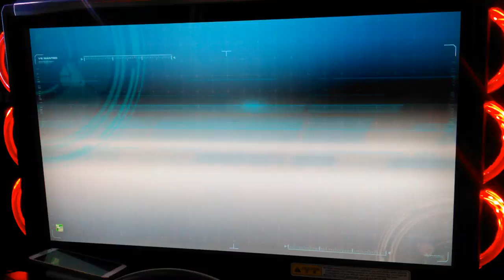WMMT5DX+ VSORG #14 : VS Indonesia : GAB81[BNR34] VS noah[SE3P] : KOBE